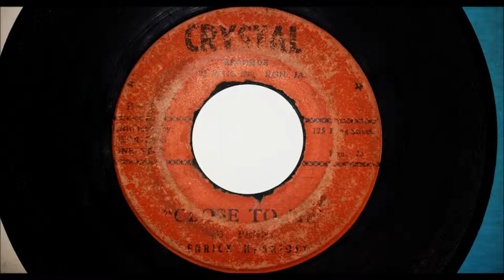Derrick Harriott - Close To Me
Derrick Harriott - Close To Me Written by Penn Released in 1968 on the JA Crystal label, the flip side is  Derrick Harriott - It's All Right